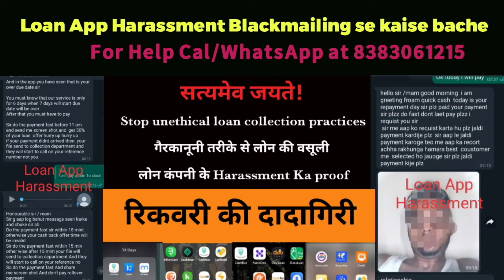Online Loan App Repayment nahi Kiya to Kya hoga?Loan not paid now what will happen?Banned Loan App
1. loan app se contact delete kaise kare
2. loan app se data delete kaise kare

4. loan app se apna data kaise hataye
5. loan app se apna number kaise hataye
6. how to remove contact from loan app
7. delete contact list from loan app
8. how to remove 3rd party loan application access

 loan apps contacts,delete contacts from loan apps,harassment calls

Top 5 Instant Loan Apps 2022,Best loan apps for students

2022 new loan app
apply loan live proof
instant loan instant loan app
instant loan live proof
instant peronal loan app
loan, loan app loan app 2022 loan app new
loan with live proof loans
new loan app 2022 Instant LOAN App 2022
nk digital point dhani app
nk digital point new video,

Loan Apps Harassment,Register Complaint of loan apps,Fake loan apps,Fraudulent loan apps,Loan apps RBI complaint portal,Fraud loan apps,Loan applications,Fake loan app harassment,Threatening calls of fake loan apps,Settlement TV,Harassment calls of loan application,how to delete contact list from loan apps,लोन एप की प्रताड़ना,LOAN APPS BREAKING NEWS,RBI REGISTERED LOAN APPS,loan apps ka loan na chukaane par kya hoga,RUPEEKING LOAN APP,RUPEESTAR LOAN APP,

harassment,Loan app contact calling,Loan app harassment se kaise bache,Lendmall loan,Goldman loan app,

How do I stop loan apps accessing my contacts?

Where can I complain about a loan app?
Can online loan apps access your contacts?
How do I report a loan app online?

Which loan apps are legal in India?

no action from RBI ... In many cases, the apps indulge in online harassment ...